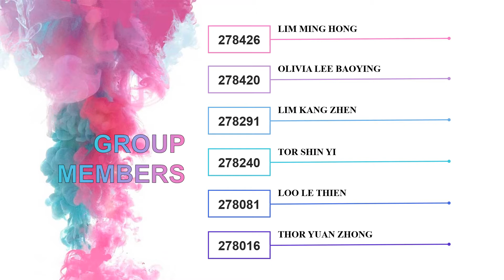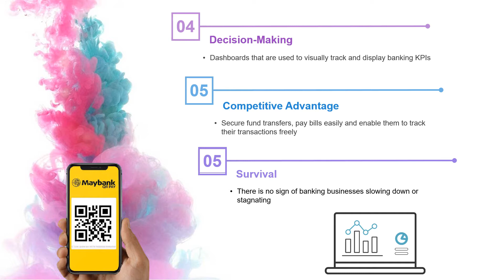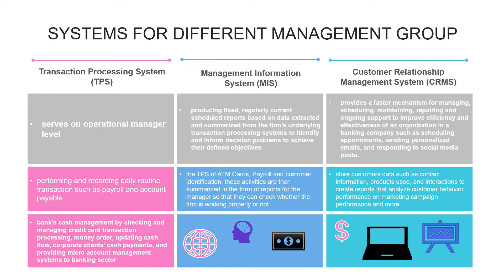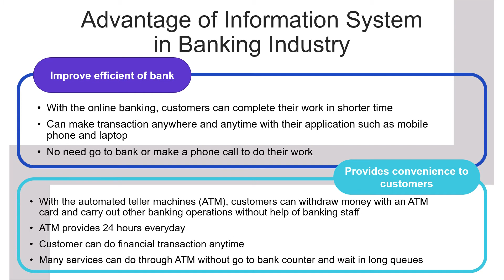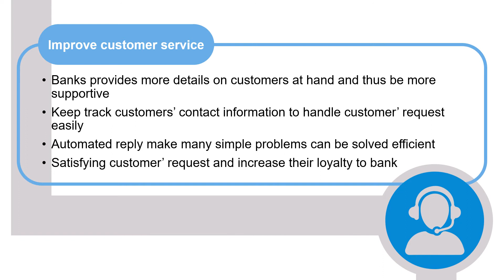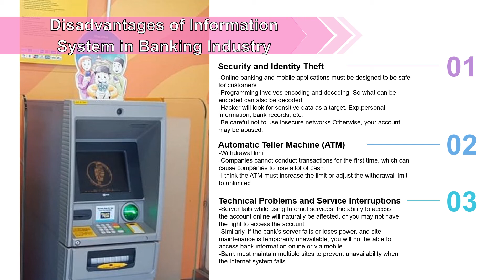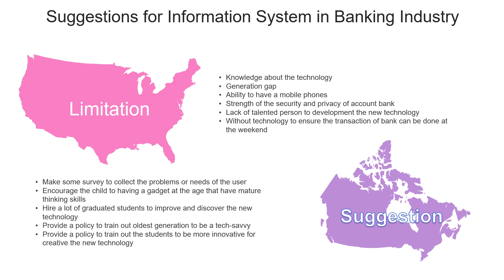INFORMATION SYSTEM IN BANKING INDUSTRY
STID1013 (A), from Group D